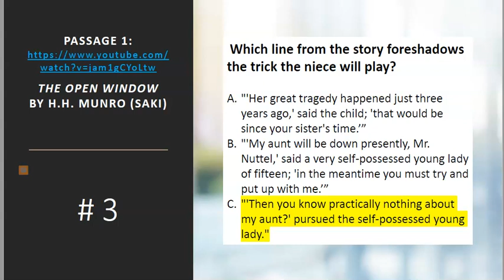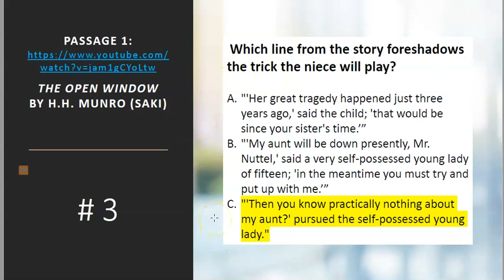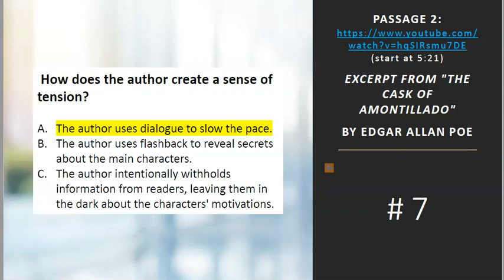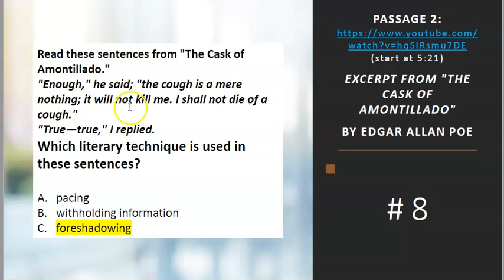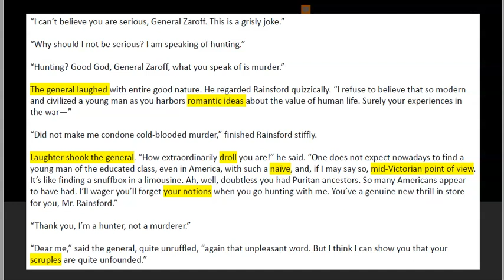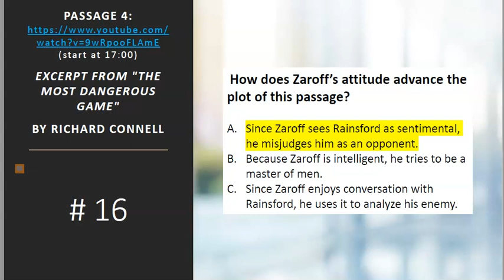Unit 3 Remediation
Agora - LAC1 English